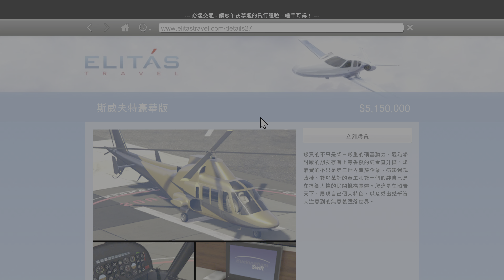Grand Theft Auto V_25